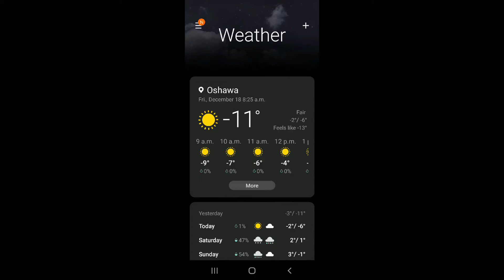Feather Stick and Ferro Rod Flame with Cold Hands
A little practice for the BCUSA Man In the Creek drill.